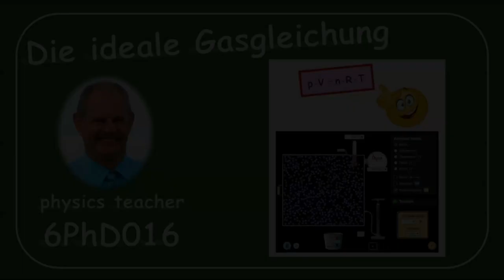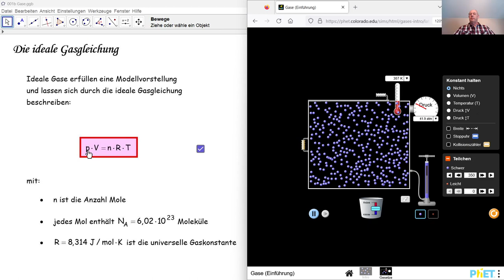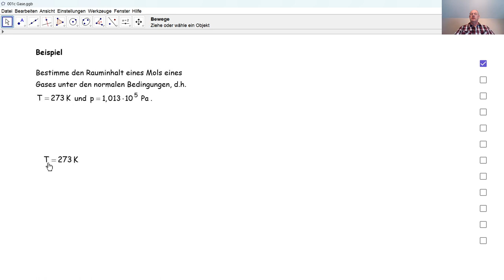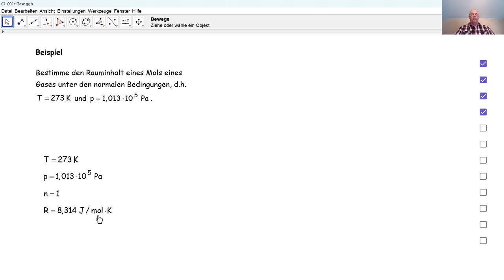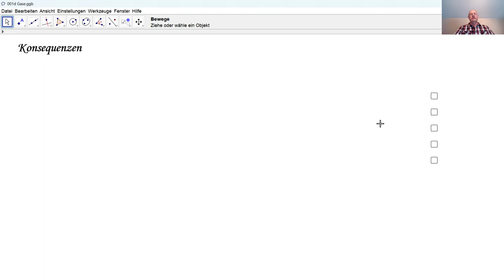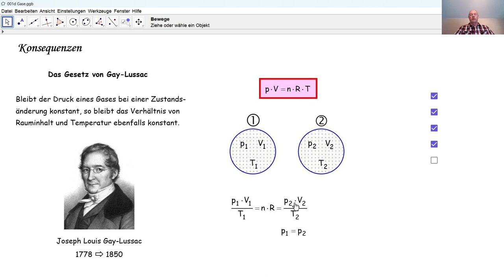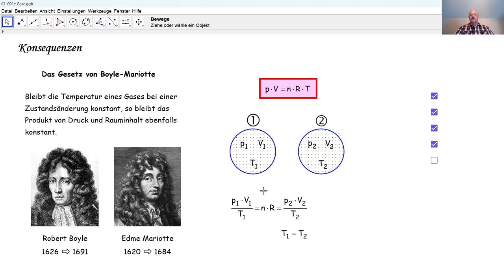Physik 6PhD016 Die ideale Gasgleichung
Aus der idealen Gasgleichung schließen wir das Gesetz von Gay-Lussac und das Gesetz von Boyle-Mariotte. Wir berechnen ebenfalls den Rauminhalt eines Mols einer Substanz unter normalen Bedingungen.